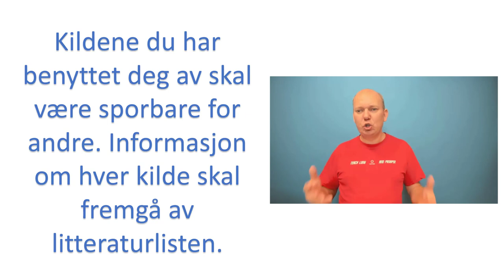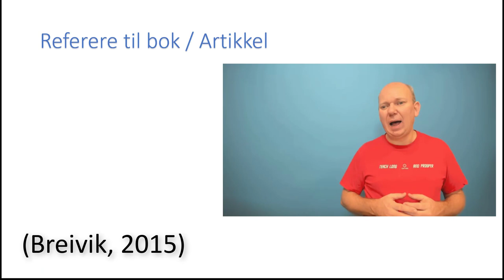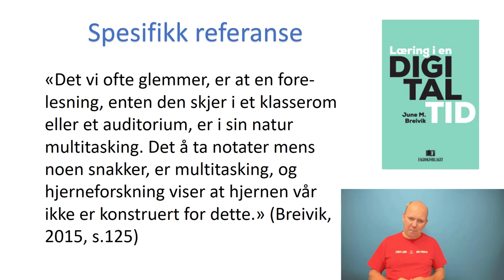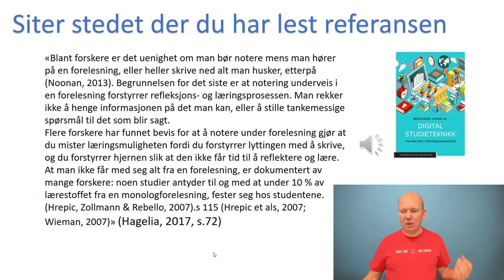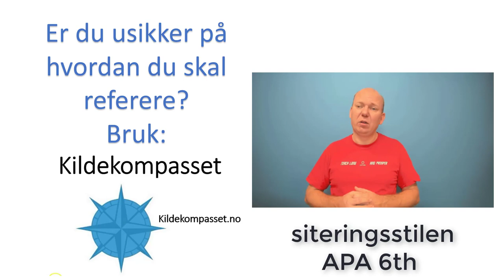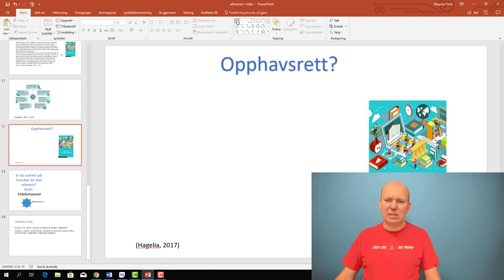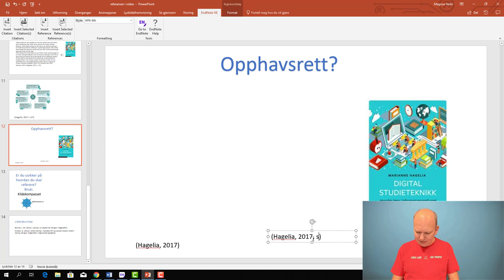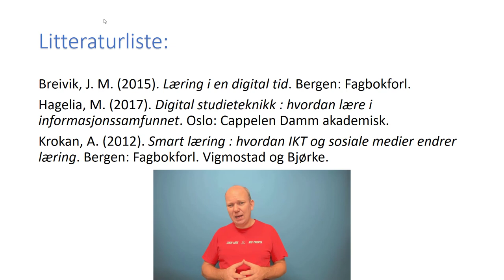Referanseteknikk for video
I denne videoen vises hvordan man bruker akademisk referanseteknikk for video.